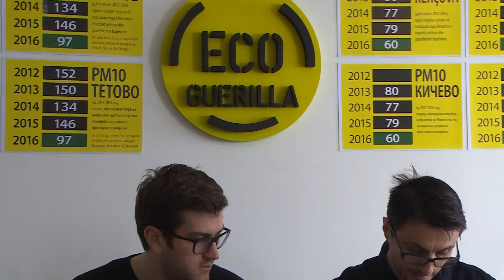Се намалува ли загаденоста на воздухот во Тетово?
Новинар: Елизабета Т. Јовановска
Снимател: Дарко Петровски
Монтажа: Анатоли Глигорчук

ТВ Ултра, Јануари 2017 година